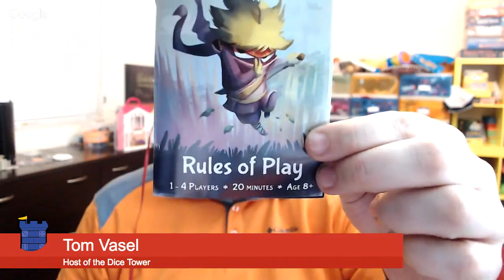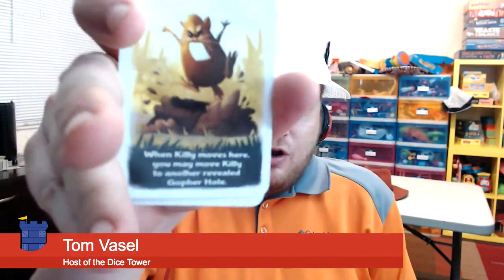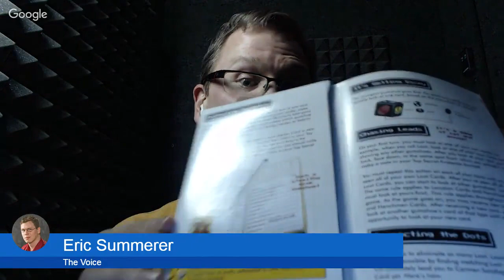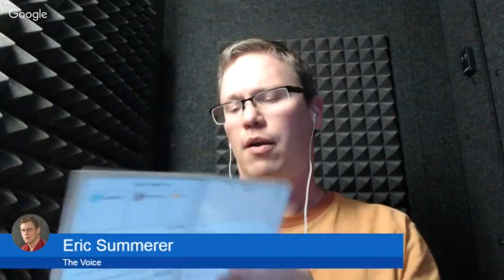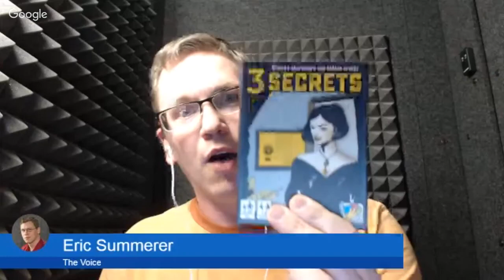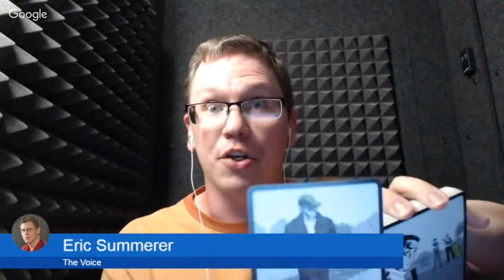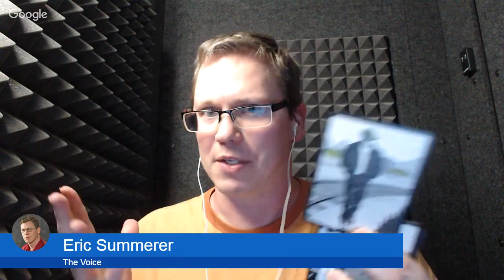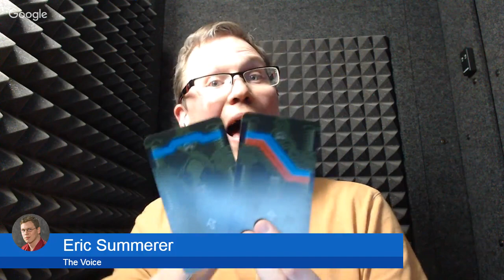Dice Tower Tonight: September 27, 2017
Tom Vasel and Eric Summerer talk about board games they've been playing recently, AND answer your questions live.  And talk about GenCon, because why not?